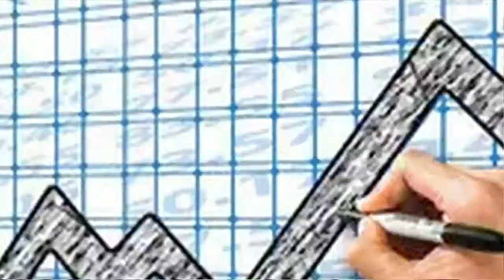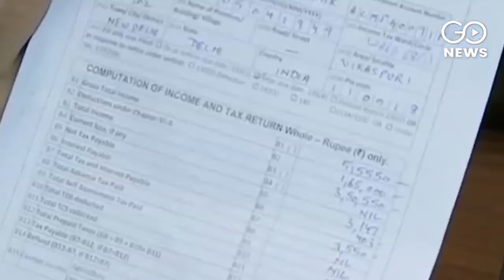Standard Deduction Illusion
The government announced a standard deduction of Rs 40,000 for the salaried class in the Budget. But travel and medical allowance is dropped